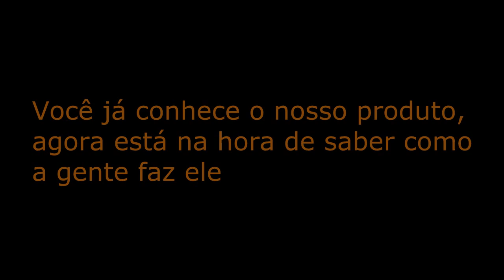COMERCIAIS BIZARROS #2 (Part.Júlio Cocielo)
Quem nunca se irritou com comerciais que estragam o nosso programa,não é mesmo? Lembra-se do "Comerciais Bizarros"? Ele ganhou uma continuação e dessa vez com participaçôes muito especiais: Julio Cocielo,Neco e JAGBR!